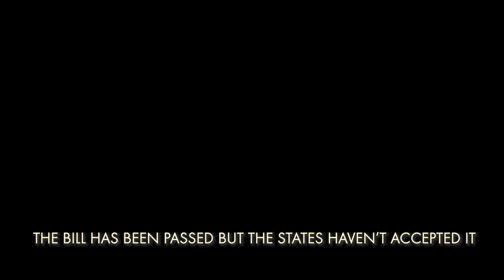Kolkata Resists CAA, Aparna Sen joins the rally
Citizens of West Bengal, including students, artists and several intellectuals,  marched to Esplanade from the Ramlila Maidan, in central Kolkata, around 3.30 pm on 19th December 2019, protesting against Citizenship Amendment Act @019 and Nationwide NPR-NRC.

The Rally was conducted by a group, made up largely of students and youths, who started the ‘No NRC Movement’ on Facebook and has organised several protests on the ground across Bengal.